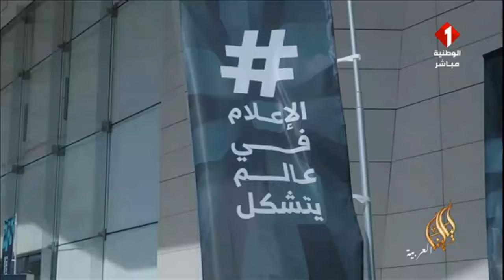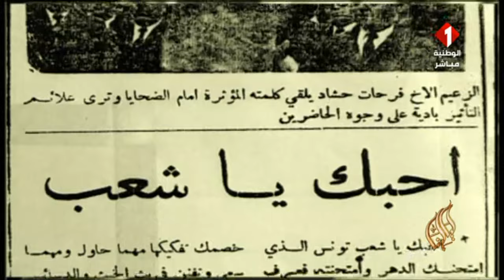برنامج ليالينا ليوم 23 - 03 - 2024